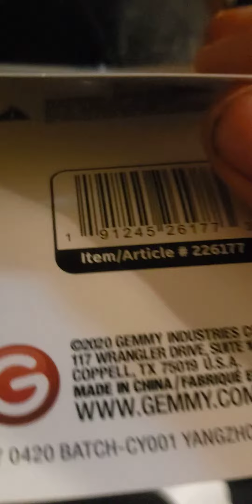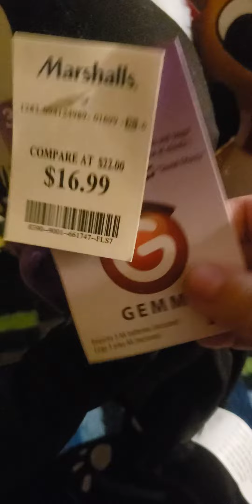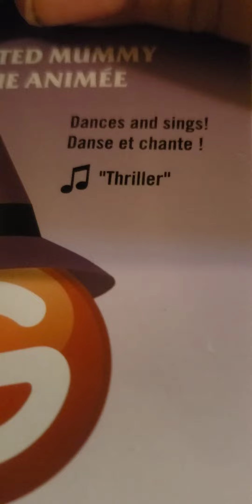new dancing ghoulie skeleton and 2020 thriller mummy